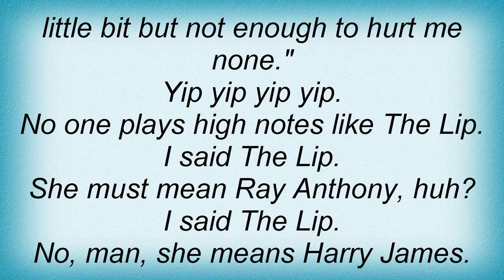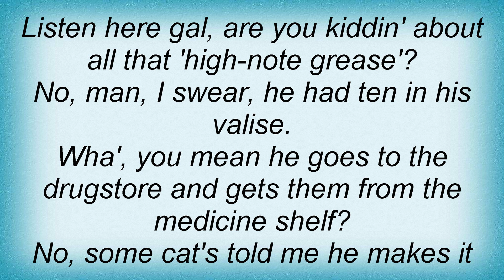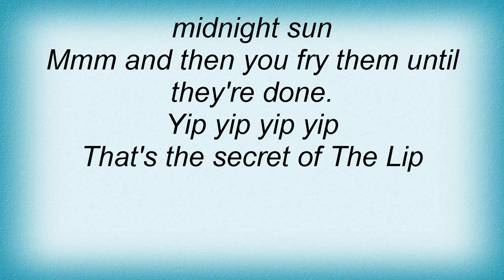Louis Prima - The Lip Lyrics